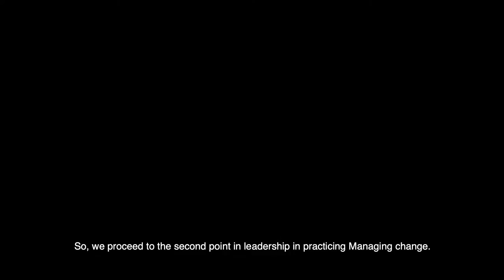Leadership in McDonalds